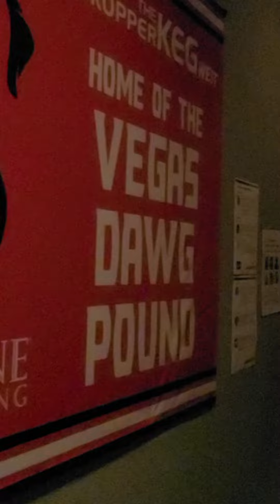Welcome to Kopper Keg the official Browns Backer Las Vegas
"The Mad Cleveland Browns fan"
Host of "The Rico and Kev show" YouTube channel stops by Kopper Keg Las Vegas, Nevada the home of the Cleveland Browns!

Great sports bar that makes you feel at home and in Las Vegas at the same time 🟫🟧
Make sure you check them out DAWGPOUND!!

Ask for Jeff!! One of the most die hard Cleveland fans you will meet and tell him "The Mad Cleveland Browns fan" sent ya😉

Go Browns!!